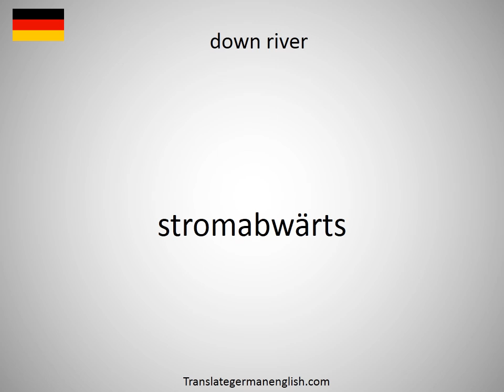How to say down payments in German?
How to say down payments in German? Learn the pronounciation down payments! How to Pronounce down payments. Expand your vocabulary, learn German words. Practice German online. Use this free pronunciation guide to practice words at a time. Learn German for free. Thank you for viewing, please like or subscribe! hoe om te sê, si të thuash, እንዴት እንደሚናገር, wie sagt man, comment dire, come dire, como dizer, как сказать, nasıl denir, cómo decir, 怎么说, πώς να το πω, hoe zeg je.